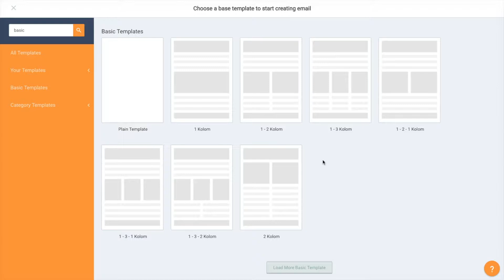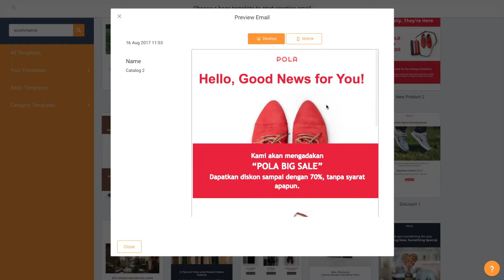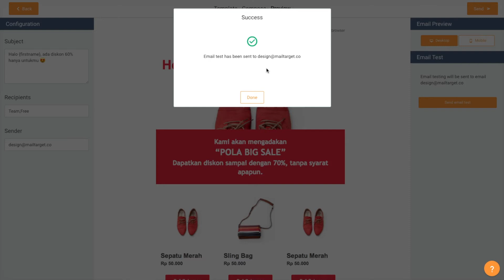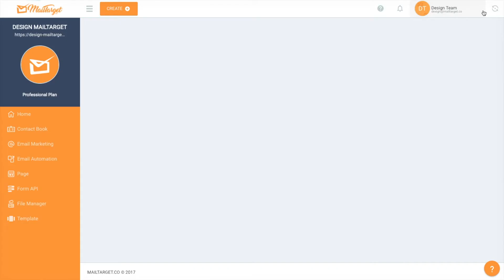MailTarget [TUTORIAL] - Cara Membuat Email Dengan Template di MailTarget Dashboard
MailTarget menyediakan puluhan template yang telah kami buat sesuai dengan kebutuhan dan kategori bisnis Anda. Tinggal diganti image dan text saja. Membuat email marketing semudah 1,2,3.